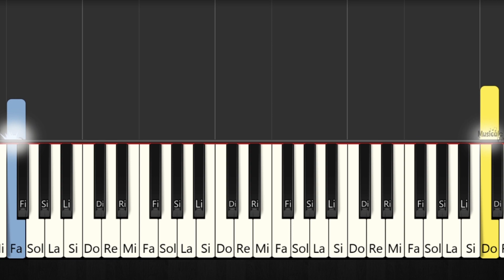Los Simpsons - Tomy y Daly - TUTORIAL DE PIANO - PIANO FÁCIL CON NOTAS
00:00 Rápido
00:20 Lento

Itchy and Scratchy
PIANO TUTORIAL